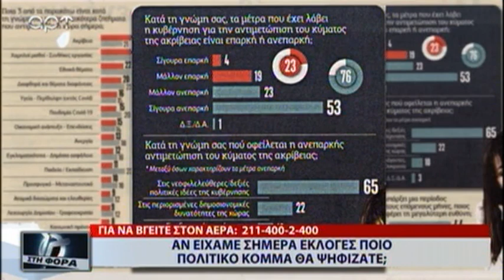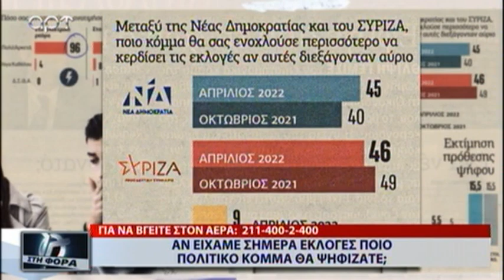ΤΟ 47% ΤΩΝ ΠΟΛΙΤΩΝ ΑΠΑΙΤΕΙ ΠΡΟΩΡΕΣ ΕΚΛΟΓΕΣ